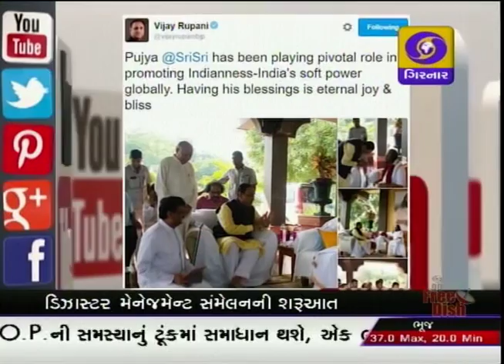Social Media Report at 7.30 PM on 03-11-2016